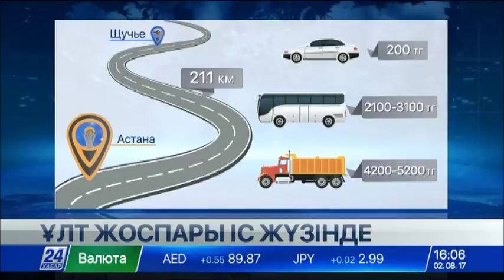Қазақстандағы тасжолдардың 27 пайызы ақылы болады